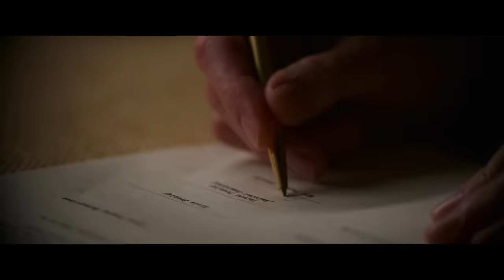ELVIS de Baz Luhrmann | Tráiler oficial 2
"Vais a ver al auténtico Elvis esta noche". No te pierdas a Austin Butler y a Tom Hanks en LA película del verano. Disfruta de Elvis de Baz Luhrmann el 24 de junio solo en cines. ⚡

De la mano de Baz Luhrmann, el visionario realizador nominado al Oscar, llega "Elvis", el drama de Warner Bros. Pictures protagonizado por Austin Butler y por el ganador del Oscar Tom Hanks.

La película explora la vida y la música de Elvis Presley (Butler) a través del prisma de su complicada relación con el coronel Tom Parker (Hanks), su enigmático manager. La historia profundiza en la compleja dinámica que existía entre Presley y Parker que abarca más de 20 años, desde el ascenso de Presley a la fama hasta su estrellato sin precedentes, en el contexto de la revolución cultural y la pérdida de la inocencia en Estados Unidos. Y en el centro de ese periplo está Priscilla Presley (Olivia DeJonge), una de las personas más importantes e influyentes en la vida de Elvis.

Junto a Hanks y Butler, la película cuenta con  la premiada actriz de teatro Helen Thomson ("Top of the Lake: China Girl", "Rake") que interpreta a la madre de Elvis, Gladys,  Richard Roxburgh ("Moulin Rouge!", "Breath (Respira)", "Hasta el último hombre") encarna a Vernon, el padre de Elvis, y DeJonge ("La visita", "Stray Dolls") es Priscilla. Luke Bracey ("Hasta el último hombre", "Point Break") interpreta a Jerry Schilling, Natasha Bassett ("¡Ave, César!") encarna a Dixie Locke, David Wenham (trilogía de "El Señor de los Anillos", "Lion", "300" ) es Hank Snow, Kelvin Harrison Jr. ("El juicio de los 7 de Chicago", "Personal Assistant") encarna a B.B. King, Xavier Samuel (“Dos madres perfectas”, “Amor y amistad”, “La saga Crepúsculo: Eclipse”) interpreta a Scotty Moore, y Kodi Smit-McPhee (“El poder del perro”) es Jimmie Rodgers Snow.
El reparto también cuenta con Dacre Montgomery ("Stranger Things", "La galería de los corazones rotos") interpreta al director de televisión Steve Binder, junto a los actores australianos Leon Ford ("Gallipoli", "The Pacific") como Tom Diskin, Kate Mulvany ("El gran Gatsby”, “Hunters”) como Marion Keisker, Gareth Davies (“Peter Rabbit”, “Hunters”) como Bones Howe, Charles Grounds (“Crazy Rich Asians (Locamente millonarios)”, “Camp”) como Billy Smith, Josh McConville (“Fantasy Island”) como Sam Phillips y Adam Dunn (Home and Away”) como Bill Black.

Para interpretar a otros músicos icónicos, Luhrmann ha elegido a la cantante y compositora Yola como la hermana Rosetta Tharpe, al modelo Alton Mason como Little Richard, al tejano Gary Clark Jr. como Arthur Crudup, y a la artista Shonka Dukureh como Willie Mae "Big Mama" Thornton.

Luhrmann, nominado al Oscar (“El gran Gatsby”, “Moulin Rouge”) dirige la película a partir de un guion de Baz Luhrmann & Sam Bromell y Baz Luhrmann & Craig Pearce y Jeremy Doner, con historia de Baz Luhrmann y Jeremy Doner. Los productores de la película son Luhrmann, la ganadora del Oscar Catherine Martin ("El gran Gatsby", "Moulin Rouge"), Gail Berman, Patrick McCormick y Schuyler Weiss. Courtenay Valenti y Kevin McCormick ejercen de productores ejecutivos.

El equipo creativo del director incluye a la directora de fotografía Mandy Walker ("Mulán", "Australia"), a la diseñadora de producción ganadora del Oscar y diseñadora de vestuario Catherine Martin ("El gran Gatsby", "Moulin Rouge"), a la  diseñadora de producción Karen Murphy (“Ha nacido una estrella”), a los montadores Matt Villa ("El gran Gatsby", "Australia") y Jonathan Redmond ("El gran Gatsby"), al supervisor de efectos visuales nominado al Oscar Thomas Wood ("Mad Max: Furia en la carretera"), al supervisor musical Anton Monsted ("Australia”, “Moulin Rouge”) y al compositor Elliott Wheeler (“The Get Down: Donde hay ruina, hay esperanza para un tesoro”).
El rodaje de “Elvis” tuvo lugar en Queensland, Australia, con el apoyo del Gobierno de Queensland, Screen Queensland y el programa Producer Offset del gobierno australiano.

"Elvis" está dirigida por Baz Luhrmann y es una Presentación de Warner Bros. Pictures, producida por Bazmark y Jackal Group, y Warner Bros. Pictures se encarga de su distribución mundial. La película se estrenará en España el 24 de junio de 2022 solo en cines.